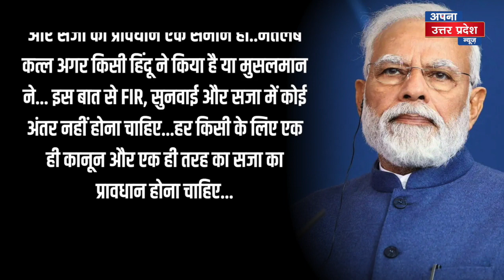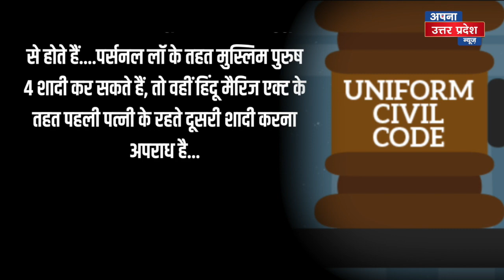2024 के चुनाव से पहले PM Modi हिन्दुस्तान में कौन सा ब्रह्मास्त्र चलाने वाले हैं, हो चुकी है तैयारी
2024 के चुनाव से पहले PM Modi हिन्दुस्तान में कौन सा ब्रह्मास्त्र चलाने वाले हैं, हो चुकी है तैयारी